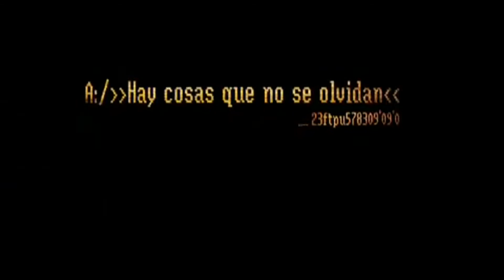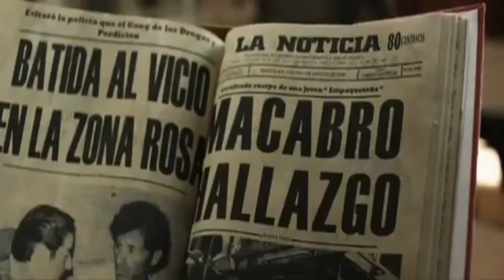Borrar de la memoria Trailer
Título: Borrar de la memoria
Título original: Borrar de la memoria
País: México
Estreno en USA:
Estreno en España:
Productora: Magenta Films, Sula Films
Director: Alfredo Gurrola
Guión: Rafael Avina
Reparto: Adalberto Parra, Rodrigo Virago, Emmanuel Orendain, Jorge Luke, René Campero, Diana García, Patricia Garza, Gabriel Retes, Dunia Saldivar, Columba Rodríguez, Luis Cuturier, Honorato Magaloni

Sinopsis:
A GERMAN ACOSTA, periodista y escritor divorciado de 46 años que vive al día, apasionado del Centro Histórico de la ciudad de México y padre de una hija de 16 años (OLIVIA ACOSTA), que trabaja para una popular publicación semanal de nota roja, le encargan contra su voluntad, investigar y redactar un brutal caso criminal jamás resuelto ocurrido en julio de 1968: el de una jovencita que fuera descuartizada y a quien la prensa de entonces la bautizó como La Empaquetada.
En el proceso de su investigación que lo lleva de Hemerotecas a Morgues, se involucra con la historia de ROBERTO RENTERIA, joven fotógrafo y editor de noticieros fílmicos y aspirante a cineasta, muerto en circunstancias oscuras en octubre de ese mismo año de 1968 y autor de un documental inconcluso centrado precisamente en el caso que rastrea ACOSTA.
Las circunstancias van llevando a ACOSTA a armar la fragmentada vida de RENTERIA a través de quienes lo conocieron y los sucesos que rodearon su muerte y a relacionarse a su vez con HERMES ZUÑIGA DE DIOS, ex policía del servicio secreto en los años sesenta quien estuviera a cargo de la investigación criminal de La Empaquetada, que perdiera a su hija siendo ésta una niña, dedicado en la actualidad a entrenar a infantes en una escuela de Box en el área Lagunilla donde habita. ACOSTA descubre que RENTERIA fue contratado por el gobierno para filmar desde la azotea de la Secretaría de Relaciones Exteriores los eventos del 2 de octubre de 1968 y a su vez que antes de morir dejó a sus más allegados una serie de extrañas pistas que no parecen conducir a ninguna parte.
Las revelaciones que ACOSTA va haciendo públicas le cuestan amenazas anónimas, hasta que localiza la última pieza del rompecabezas: las imágenes inéditas en 16 mm., filmadas por RENTERIA desde la Torre de la S.R.E. y en el interior del Edificio Chihuahua el 2 de octubre ocultas durante 41 años, al igual que la personalidad de UBALDO MENDIOLEA, alias EL ZURDO, violento criminal quien sale de las sombras para borrar lo que queda del pasado: cabecilla del Batallón Olimpia y asesino de La Empaquetada: DIANA INES ZUÑIGA la hija perdida de HERMES, alumna de la Escuela Preparatoria No. 1 y novia de RENTERIA, que participara circunstancialmente en las revueltas estudiantiles del 68.